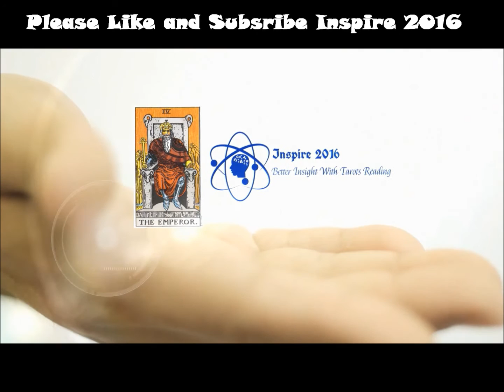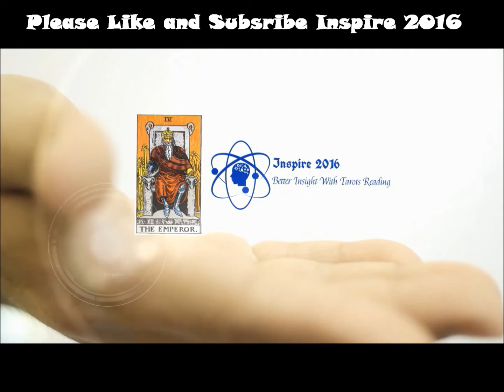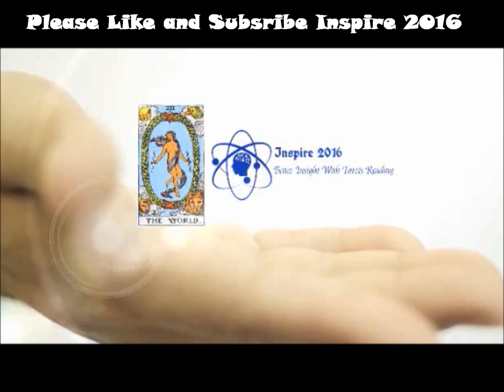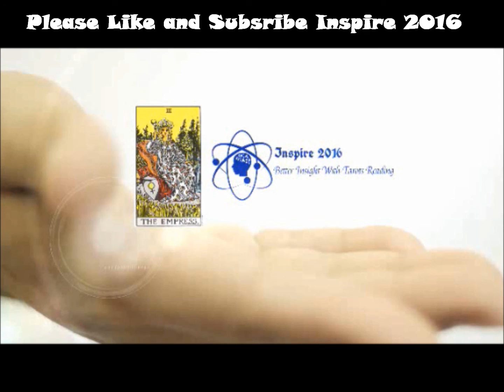Capricorn Monthly Reading May 2016 by Inspire 2016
Background Music by: Killercats - Tell Me (feat. Alex Skrindo), Ahxello - Revolution, Andelon - Fly, and AndyM - Lakeside